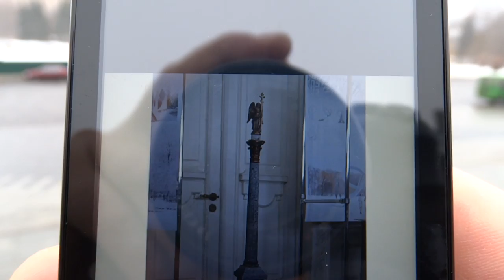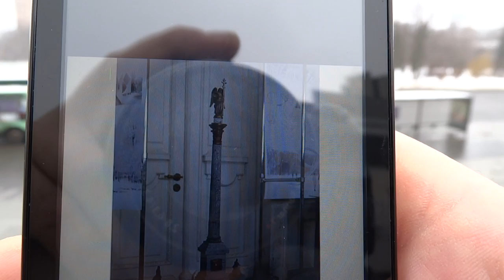Вместо памятника Ленину в Харькове будет крест… (могила памятника Ленину?) 19.02.2017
В Харькове на площади Свободы вместо снесённого памятника Ленину собираются поставить огромное 86-метровое одоробло - столб на котором будет стоять ангел с крестом, практически полная копия Александрийского столпа в Питере.